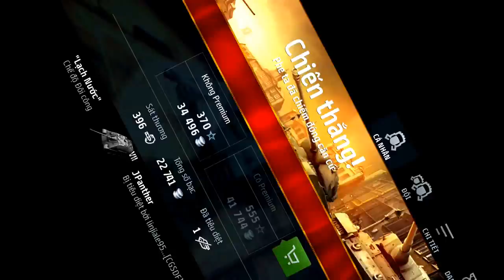Bienmaxi || World of tanks gameplay #15